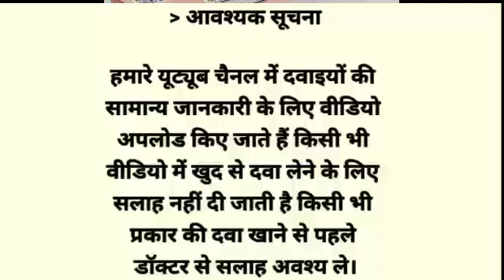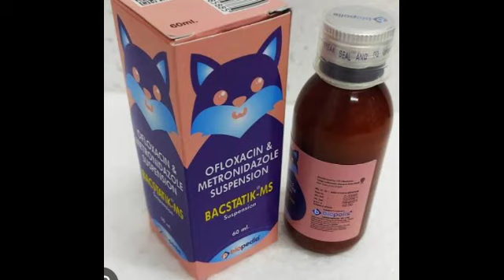Bacstatik MS Syrup